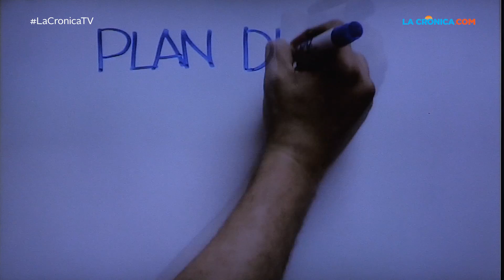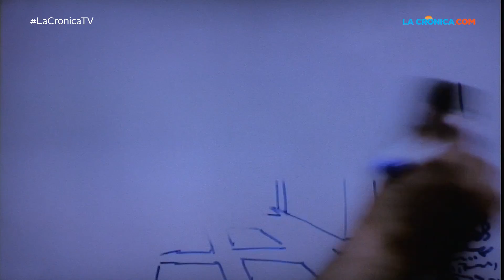Presentan Plan Municipal de Desarrollo con 8 políticas públicas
LaCronicaTV Tras varios mesas de trabajo que tuvieron la participación de 3 mil 500 ciudadanos, este jueves se dieron a conocer las 8 políticas públicas que conformarán el Plan Municipal de Desarrollo 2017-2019. Video: Hilario Partida Díaz​